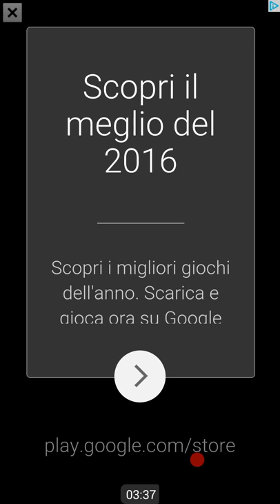Temple run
Gioco